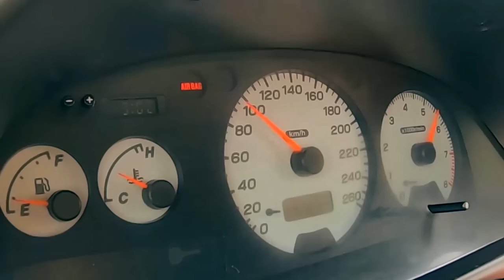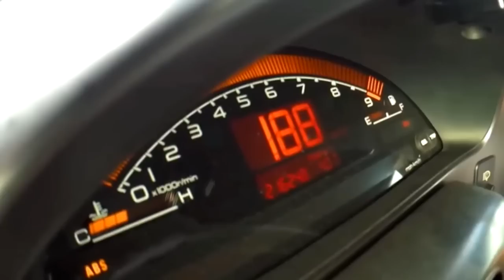O Turbo mais PEQUENO e mais Barato da MaxpeedingRods è do 1.5DCi. Pai e filho??